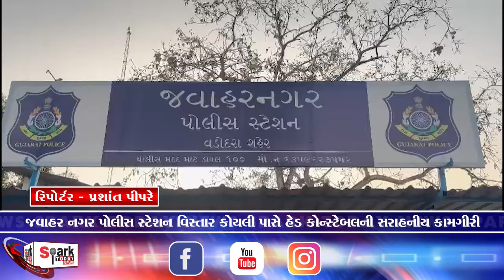જવાહર નગર પોલીસ સ્ટેશન વિસ્તાર કોયલી પાસે હેડ કોન્સ્ટેબલની સરાહનીય કામગીરી 2024 | Spark Today News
જવાહર નગર પોલીસ સ્ટેશન વિસ્તાર કોયલી પાસે  હેડ કોન્સ્ટેબલની સરાહનીય કામગીરી